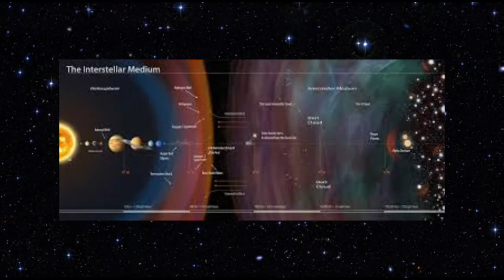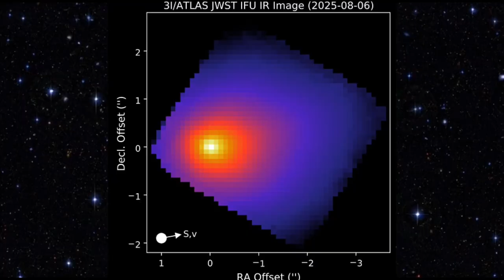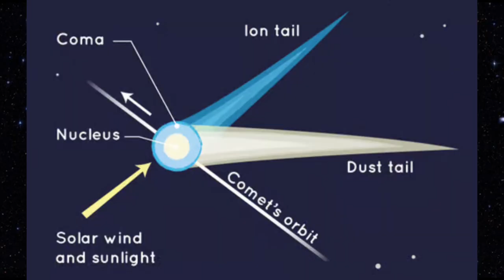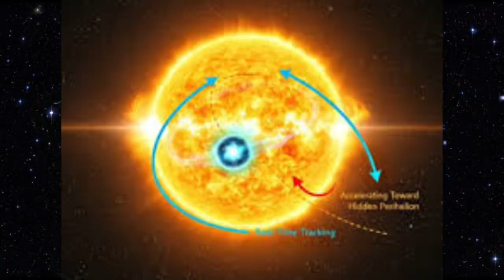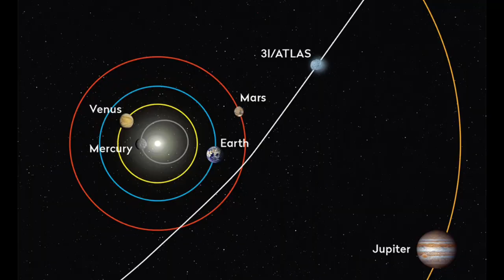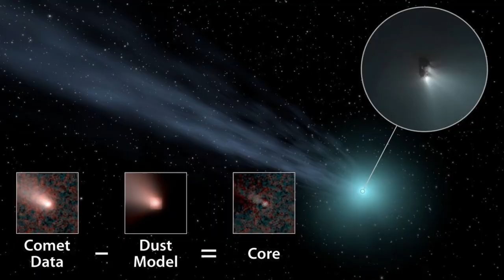3I/ATLAS Is Doing Something IMPOSSIBLE TODAY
A mysterious visitor has entered our Solar System.
3I/ATLAS — only the third interstellar object ever detected — is unlike anything we’ve seen before.
Faster than any comet. Larger than ʻOumuamua.
And on October 29, 2025, it passes behind the Sun — completely hidden from Earth — just as it reaches its closest approach.

Is this just a cosmic coincidence… or the universe’s most cryptic message?

This film explores the discovery, data, and global debate surrounding 3I/ATLAS — from its impossible trajectory to its unusual chemistry — and the questions that could redefine humanity’s place in the cosmos.

🕒 Chapters

00:00 — Introduction: The Silent Visitor
The arrival of 3I/ATLAS and why it’s unlike any comet ever seen.

01:45 — Discovery Night
How a single alert from the ATLAS telescope in Chile changed everything.

03:20 — The Impossible Orbit
Why its trajectory defies statistical probability — moving perfectly along the ecliptic.

05:00 — Chemical Mysteries
Nickel without iron, carbon dioxide dominance, and a tail that breaks all rules.

07:15 — The Anti-Tail Phenomenon
How the comet’s strange “reverse tail” baffled astronomers worldwide.

09:00 — Hidden Behind the Sun
October 29, 2025 — when the world goes blind to the interstellar object’s final test.

11:10 — The Trojan Horse Hypothesis
Why Harvard astrophysicist Avi Loeb warns this could be a “black swan” event.

13:00 — Eyes in the Dark
How NASA, ESA, and JWST are preparing to capture what the Sun might hide.

15:00 — After Perihelion
What we might discover once 3I/ATLAS emerges — natural relic or engineered messenger?

16:40 — Conclusion: A Test of Our Understanding
Whether natural or artificial, 3I/ATLAS reminds us how little we truly know about the universe.

🌌 Credits

Research Sources: NASA, ESA, JAXA, NOIRLab, HubbleSite, JWST, Avi Loeb (Harvard University)

Voice & Script: @Antheas

Visuals: NASA/ESA/Hubble/JWST official archives